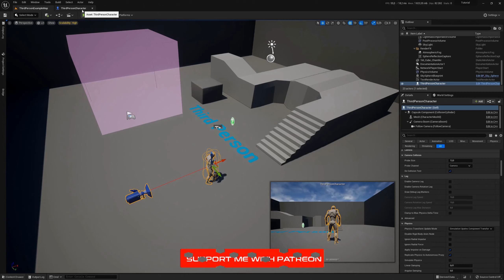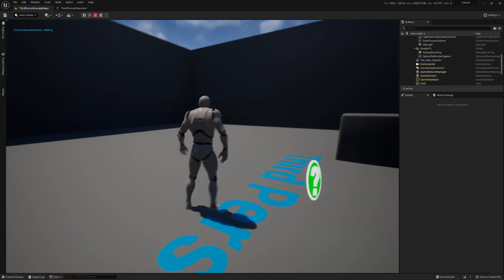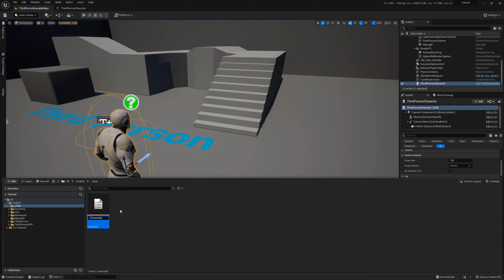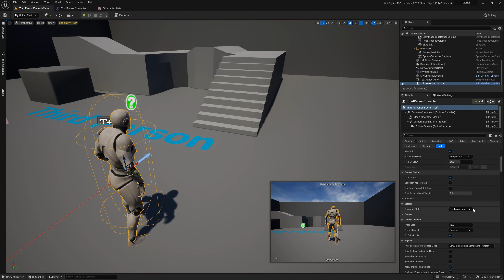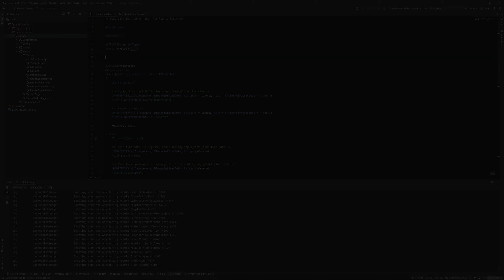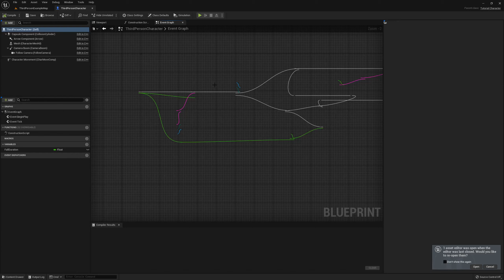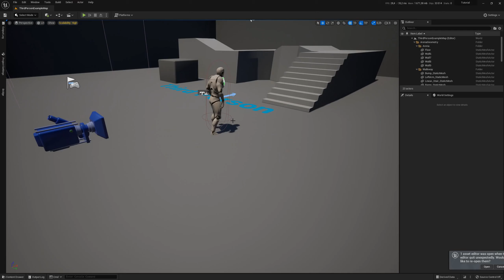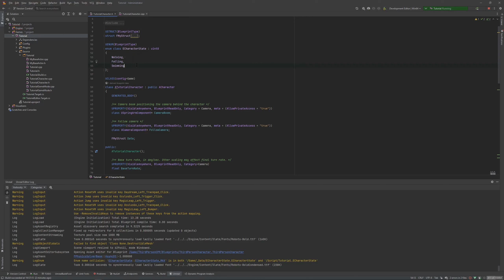Unreal Engine | Tutoriel complet sur les énumérations (enum) [BP | C++]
Dans ce tuto, je vous montre comment créer et utiliser les enums en C++ et Blueprint.

Désolé pour la qualité exécrable du micro. Promis je vais investir dans du meilleur matos ;)

⚙️ DÉTAIL TECHNIQUE
- Engine version : 5.0
- IDE : JetBrains Rider

Les dons me permettent de continuer à proposer de nouveau contenu gratuitement ! Merci beaucoup pour votre aide.

⌨️ COMMENTEZ
N'hésitez pas à commenter la vidéo pour me faire savoir ce que vous pensez de la vidéo ou pour me proposer un sujet de tuto !

🎬 CHAPITRE
00:00:00 - Intro
00:00:38 - Exemple avec un enum en Blueprint
00:05:45 - Création d'un enum en Blueprint
00:08:35 - Les nodes disponibles
00:11:36 - Déclaration et utilisation d'un enum en C++
00:16:35 - Exposer un enum C++ en Blueprint (TEnumAsByte)
00:20:31 - Exposer un enum C++ en Blueprint (Class C++11)
00:23:00 - Meta et description
00:25:12 - Fin : blabla, abonnez-vous ! Supportez la chaine, la routine quoi ;)